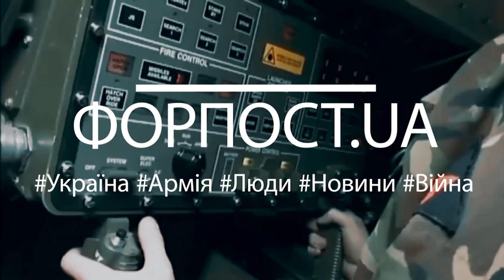⚡️ Ми на шляху до ПЕРЕМОГИ, питання ціни та часу: БИТВА з рашизмом сьогодні | Форпост.UA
Невеликий дайджест з життя наших бійців на фронті та у мирному житті.

Відвага, мотивація та сила наших захисників з кожним днем наближає нашу країну до окропленої сльозами та кров'ю бажаної ПЕРЕМОГИ.

Побач більше!